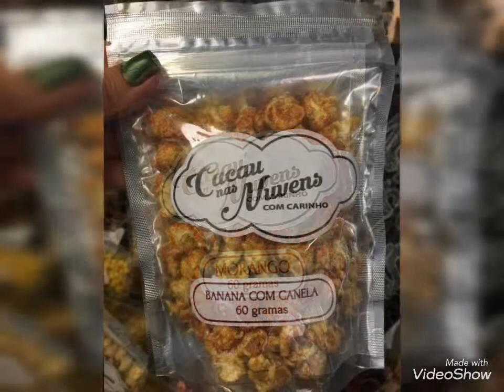3a GASTROETEC da ETEC Santa Ifigênia 17 e 18 de maio de 2019